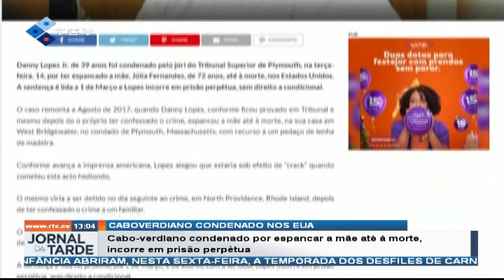Cabo-verdiano condenado por espancar a mãe até à morte, incorre em prisão perpétua